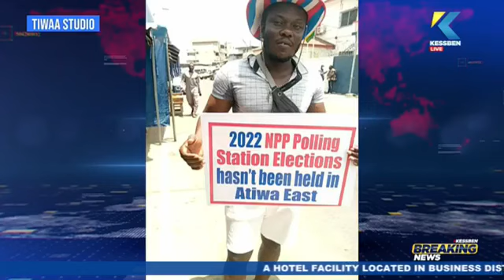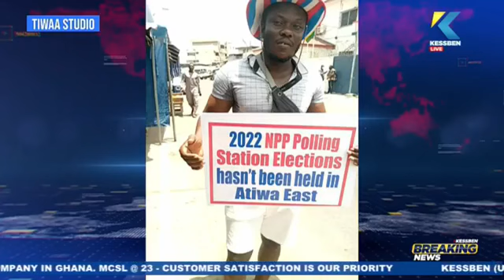Breaking News | Host: Nyarko Gyimah | 13/02/2023